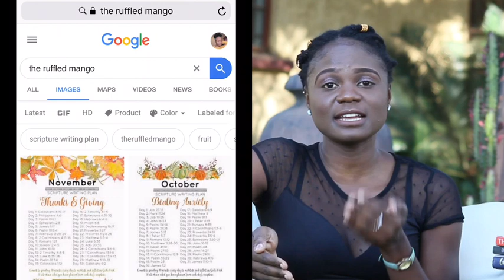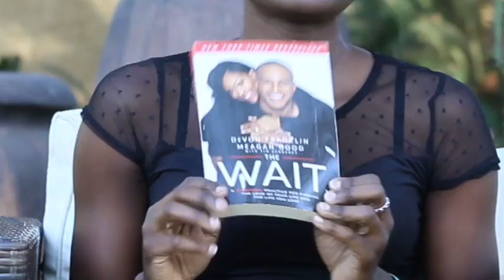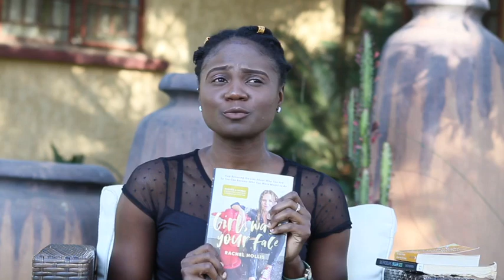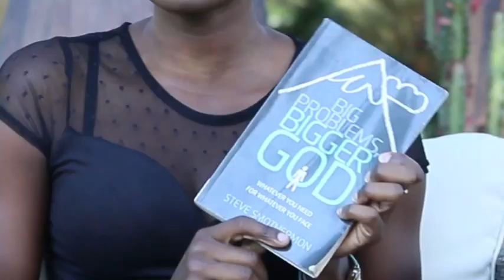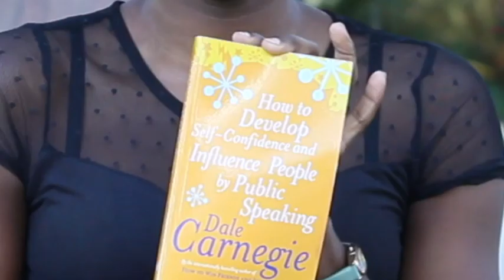WHAT I HAVE BEEN UP TO DURING QUARANTINE|| MARTHA TEMBO|| zambianyoutuber🇿🇲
Here is a video on what I have been up to during quarantine.
I hope you will ENJOY it as much as I did filming, editing and watching it over and over and over again because a) I am a perfectionist and b) I am my own person and cheer leader 😄🙃 HAPPY AFRICAN FREEDOM DAY!!!

** I don’t own any rights to the song and video played.